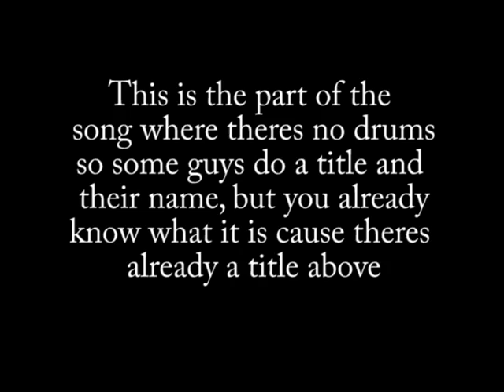Dark Horses - Switchfoot - Drum Cover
Well, I was bored, and this song is awesome, its not exact and wasn't meant to be perfect, I'm no Chad Butler, I gave it my own groove, hope you enjoy.